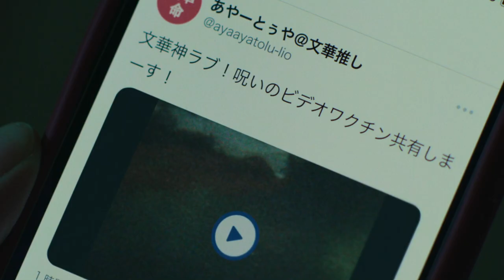El Aro 4: El Despertar Trailer doblado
Ichijo es retado por un famoso médium conocido como Kenshin para que resuelva el misterio del “video de la maldición” que no te mata en 7 días, sino que ahora mata en 24 horas. Así, en su investigación el estudiante se unirá al autoproclamado adivino Oji Maeda para ahondar en la historia de la escalofriante Sadako.